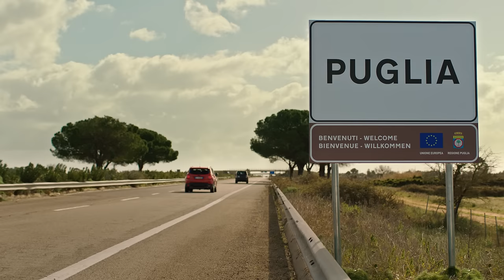Puglia, autentica meraviglia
Chiudete gli occhi e immaginate la luce dei borghi, il profumo del mare, il sapore della tradizione. Siete in Puglia, autentica meraviglia ✨

🎬 Scritto e diretto da Sergio Rubini